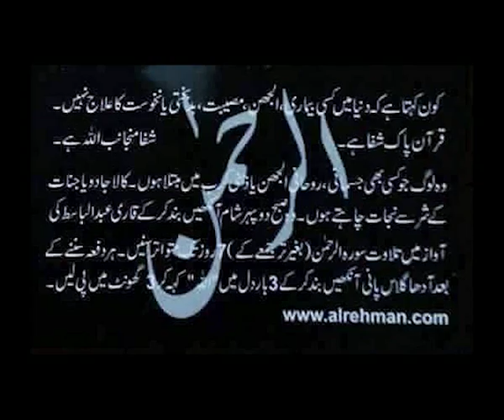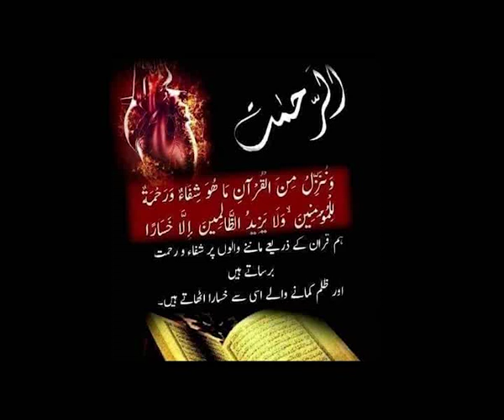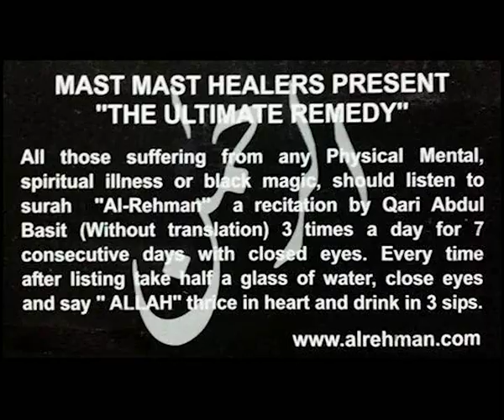205 Dua Session: FRAUD , FRAUDULENT AND SURRENDER सरेंडर, निडर और फ्रौड़िया